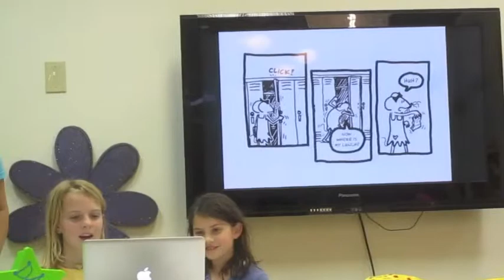Babymouse For President reading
Jennifer L. Holm live at the Reading Bug in San Carlos, CA. Part of a graphic novel event with Raina Telgemeier (Smile) and Dave Roman (Astronaut Academy). Jenni chose two volunteers from the audience to help her read a scene from her book Babymouse For President (drawn by Matthew Holm). Images from the graphic novel were projected on a large screen for the audience to enjoy.